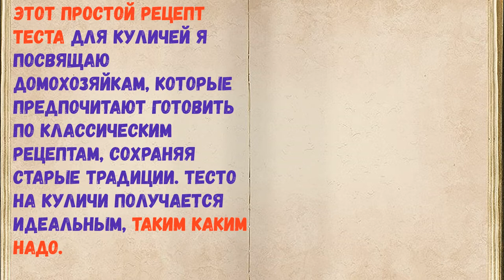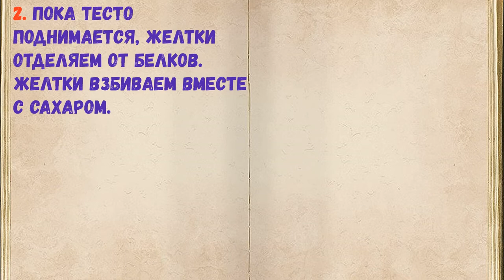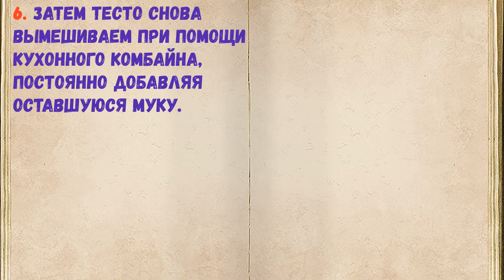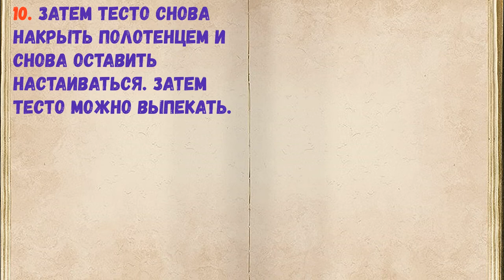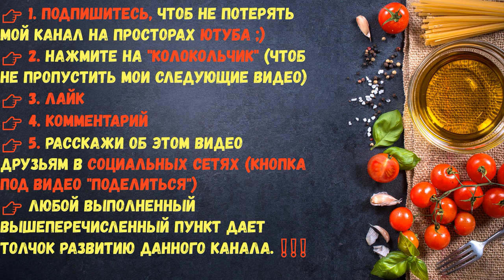Тесто На Куличи / Книга Рецептов / Bon Appetit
👉Ингредиенты - 0:14